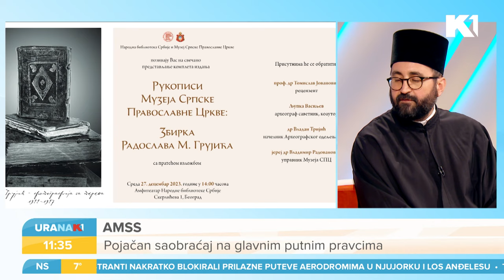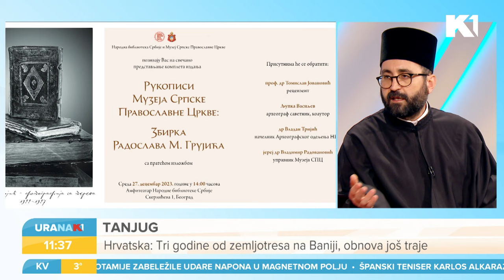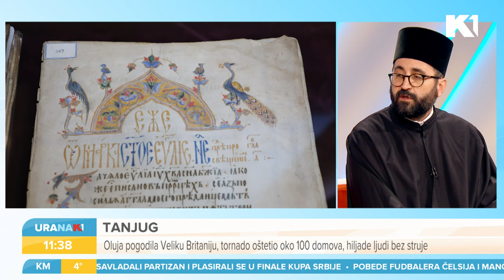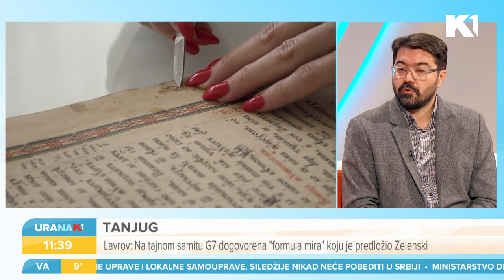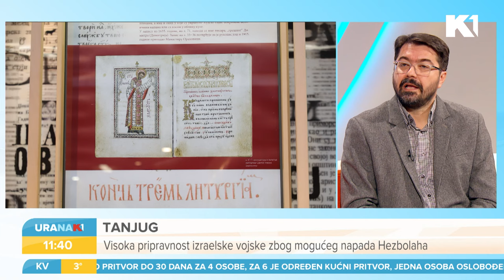Srpsko nasleđe I Vladimir Radovanović i Vladan Trljić I URANAK1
Posle 70 godina rukopisi teologa Radoslava Grujića ugledali svetlost dana. Na pripremi zbirke radili stručnjaci Narodne biblioteke i Muzeja Srpske pravoslavne crkve. O tome u Uranku govore Vladimir Radovanović i Vladan Trijić

Gledajte nas 🤩
📺iris (109)
📺Supernova (9)
📺Orion (7)